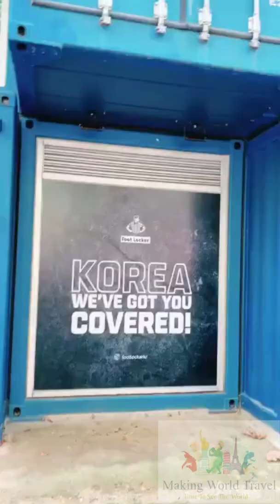Basketball court Beautiful Painting of Kobe Bryant in Seoul South Korea! MAKING WORLD TRAVEL